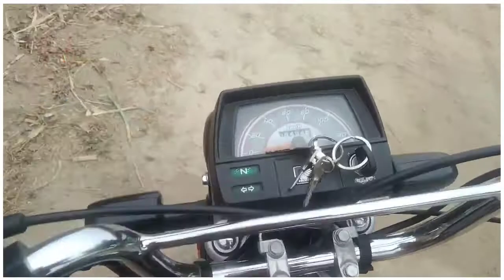Dosto ke bike's rapir krwaty hove vlog me dekhein🏍️❤️